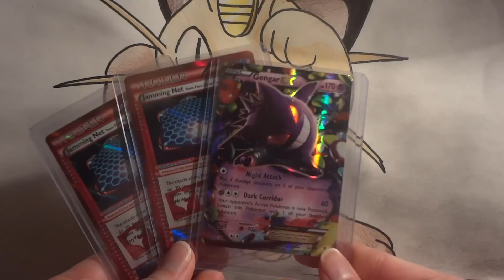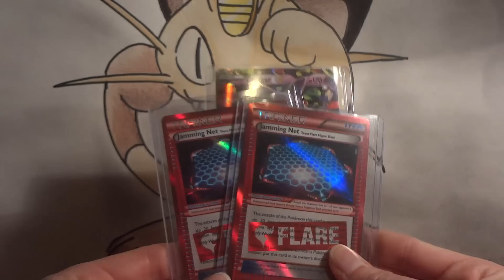Pokemon TCBM - Alex Daus